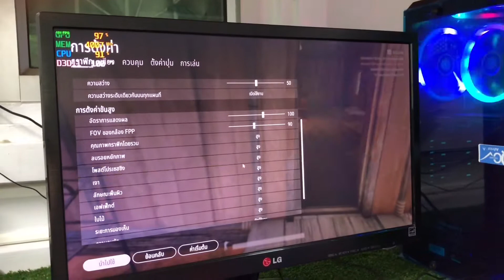รีวิว i5 Gtx1060 Ram 8GB SSD120G HDD 500G Case RGB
รายละเอียดพร้อมราคา คลิ๊ก

ปรึกษาเรื่องคอมฟรี. 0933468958 บอส